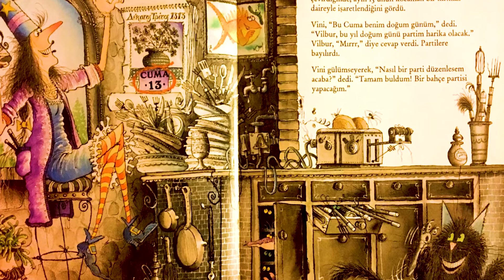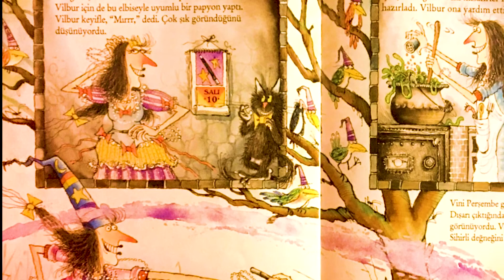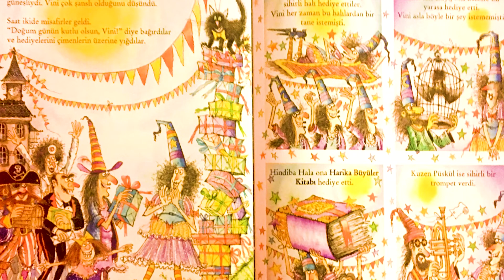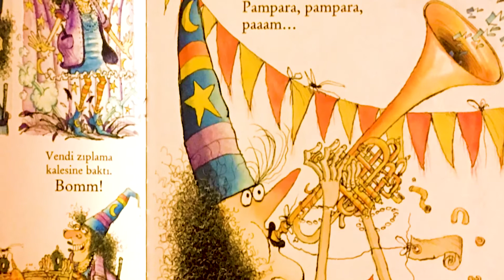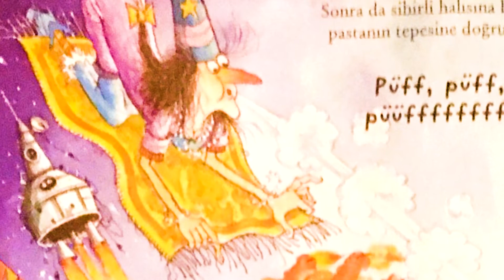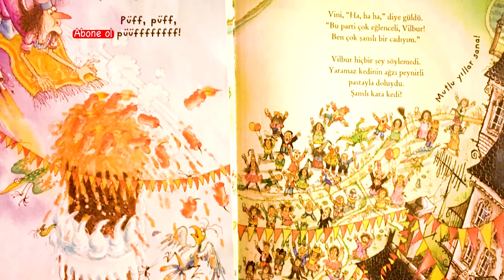ÇALIŞKAN PASTACI MASALI | Eğitici Masal Dinle | Sesli Masallar Serisi Turkish Fairy Tales